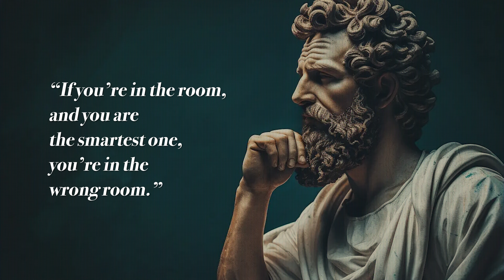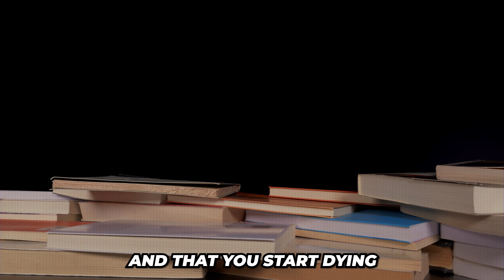THE MOST MISUNDERSTOOD 1ST STEP IN LIFE!